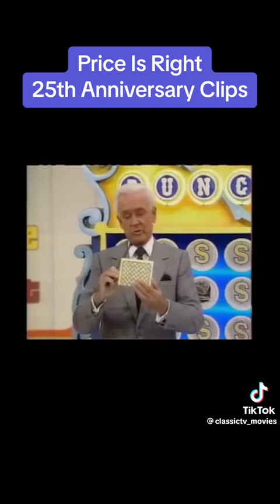The Price Is Right Anniversary Celebrating